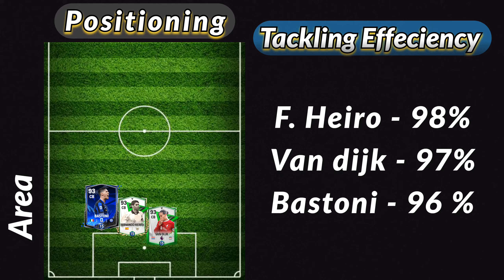91 Bastoni vs 91 Van dijk vs 91 Fernando heiro review in ea fc mobile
' Van dijk vs Bastoni vs Fernando heiro review in ea fc mobile '
' 91 Bastoni review in ea fc mobile '
' 91 Fernando heiro review in ea fc mobile '
' best Cb under 40M '
' best cb in ea fc mobile '
' 91 Van dijk review in ea fc mobile '
' Cb bastoni vs cb van dijk vs cb heiro review in ea fc mobile '

Welcome to my kingsimak. Channel
In this channel we want to give u quality fifamobile content's

Chapters -
00:00 Intro
00:25 Bastoni gameplay
01:49 Fernando heiro gameplay
03:00 Van dijk gameplay
04:04 Analaysis
04:16 Result

Many of u are playing the fifamobile /  fcmobile but still don't know
Who is the best goalkeeper in fifa mobile 23
Top gk in fifamobile
Fifa mobile manager node tactics
Best manager mode tactics
van der ser fifa mobile
110 Martinez fifa mobile
Best cb in fc mobile
Best st in fc mobile
Best cm in fc mobile
Best lb in fc mobile
Best rb in fc mobile
Best kit in fc mobile
How to dribble in fc mobile
How to do cross spam
How to win all division rivals matches
How to upgrade your team ovr
Courtois gameplay
Best gk in fc mobile 24
Fc mobile gk
Fc mobile gk tier list
Who is the best goalkeeper in fc mobile 24
Top gk in fc mobile
Best 88 cb in fc mobile
Fifa mobile manager mode tactics
van der ser fc mobile
Martinez fc mobile
Van der ser vs kobel fc mobile
Best gk in fc mobile 23
Tips and tricks for fc mobile 23
New founder event in fc mobile
Tallest gk in fc mobile
Best pack openings in fcmobile
Vsa tips and tricks fc mobile
Gameplay
H2H tips and tricks in fc mobile
New features in fc mobile
Fc mobile updates
New icon in fc mobile
Investment guides in market fc mobile
Best Gk under 4M fifa mobile
Best striker under 4M in fc mobile

90 courtois in fc mobile
Courtois fc mobile
Courtois vs van der ser fc mobile
Gk courtois fc mobile
best gk fifa mobile
courtois best saves
gk questions
how to get fifa points in fifa mobile
thibaut courtois
King simak
king simak fifa mobile
King simak fc mobile